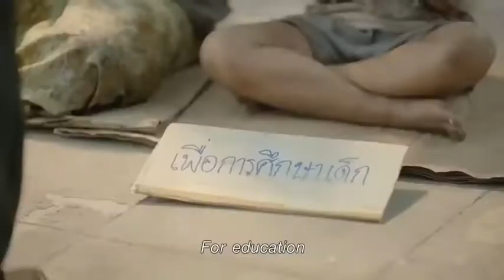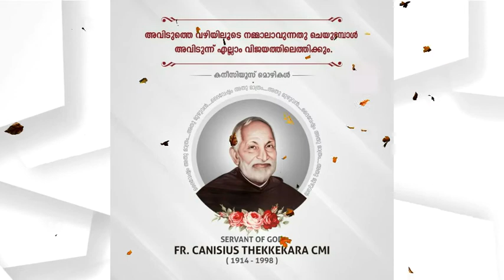Fr. Canisius Thekkekara Cmi Servant Of God 3